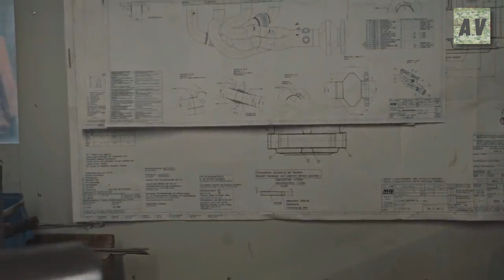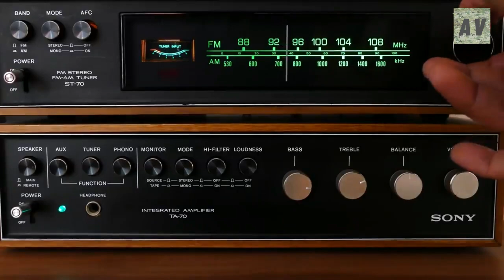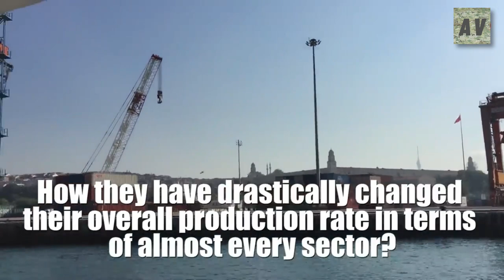China's mass production of the most advanced warship ever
About Army Vision
🎥 Video's about Army Vehicles, Technology, Weapons and Drones.
🎨 Written, voiced and produced by Army Vision.